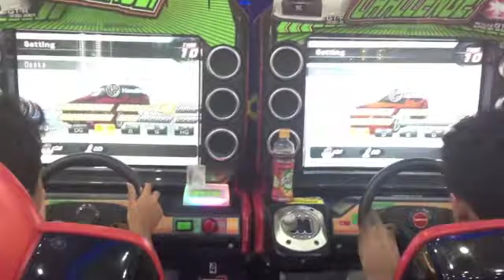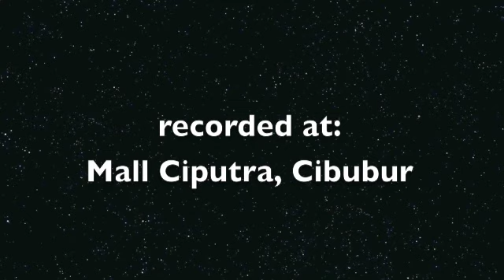[WMMT3DX+] vs Battle at Osaka (Alif vs Ikhsan)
SL- Community fun race.

iAlifAR's twitter n instagram: @iAlifAR
Ikhsan"s twitter n instagram: @ikhsanalwi